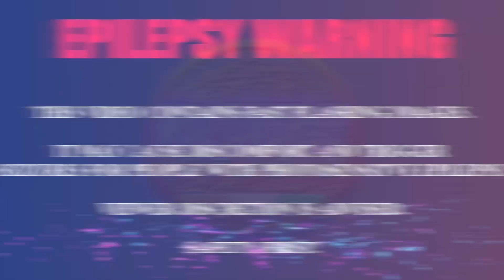Particle Zoom Green Screen+Overlays | mvstudio | Green Screen Zoom Effect | Chroma Key 2021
► To use any VFX Asset produced my this channel you need to be a Subscriber of this channel, and Must provide Credit: [VFX by @MultiVerse Studio
► Only for Personal USE, The effect should not be the main constituent of the video.

*: (=’ :’) : Thanks For Visiting My Channel, Please Visit Again.